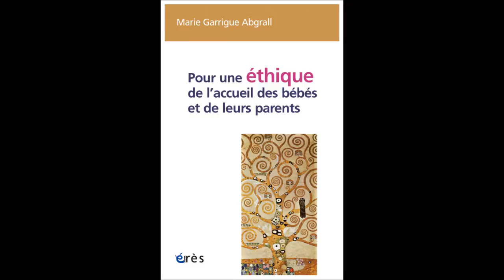GARRIGUE ABGRALL Marie - Pour une éthique de l'accueil des bébés et de leurs parents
Comment réfléchir et mettre en place les conditions d’une éthique de l’accueil qui inscrive d’emblée le bébé et ses parents dans un monde humanisé ?

Quand l’enfant suscite angoisse et émerveillement, comment faire et être avec lui et ses parents pour qu’il puisse accéder à une vie bonne et à sa liberté d’être ? Dans une approche originale, ce travail développe une réflexion philosophique à partir d’expériences de terrain et de situations cliniques, concrètes, auprès de bébés, jeunes enfants et de leurs familles.